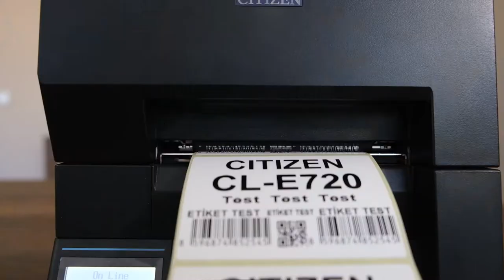003 Citizen Cl S720 Citizen